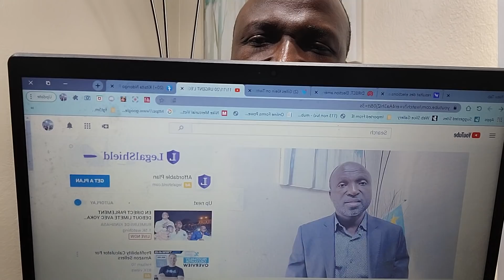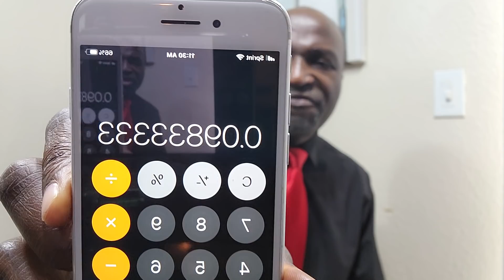12/11/20 URGENT TSHISEKEDI DEJOUE LE COUP DE KABILA LE QG FARDC QUITTE CAMP TSHIATSHI VERS KOKOLO